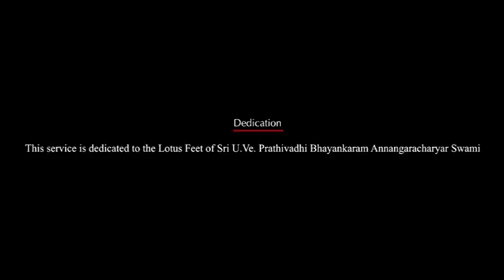Kuresa Vaibhavam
D.A.Joseph describes in short the important incidents which took place in Sri Kuresa's life. It is a short biography.